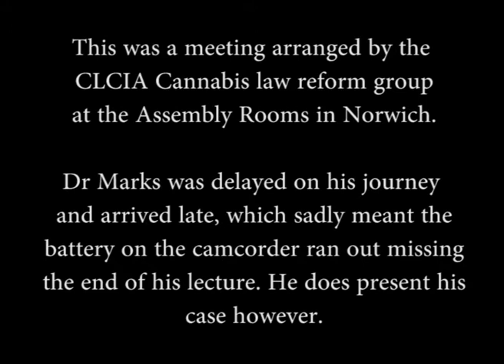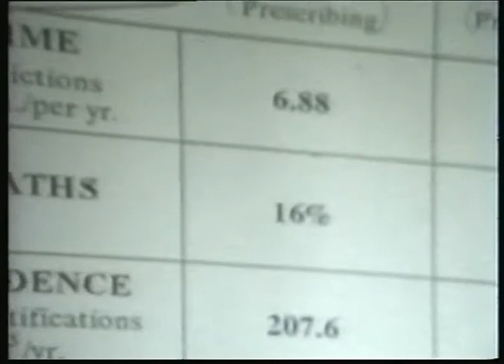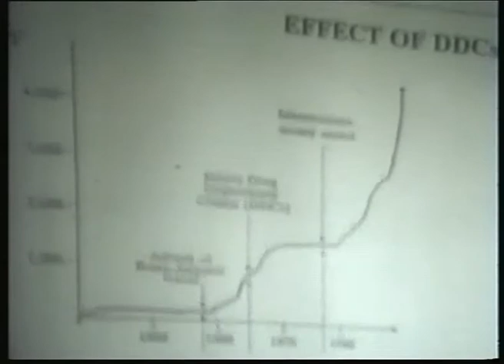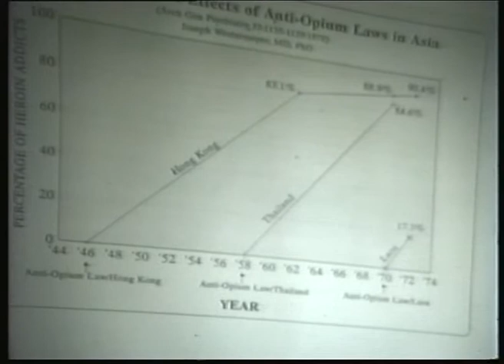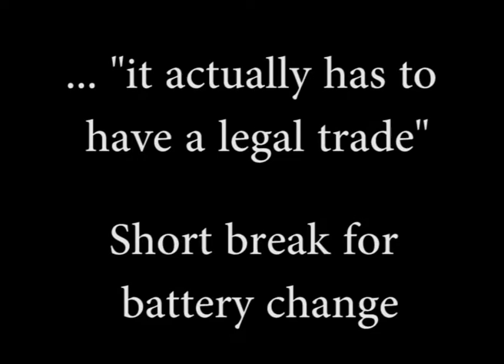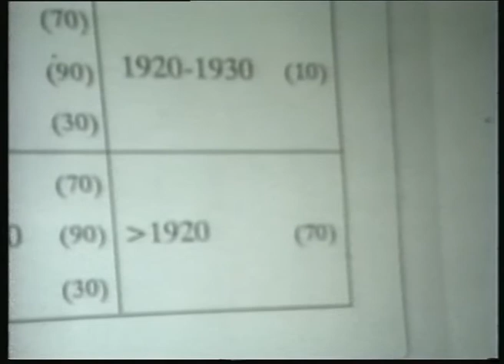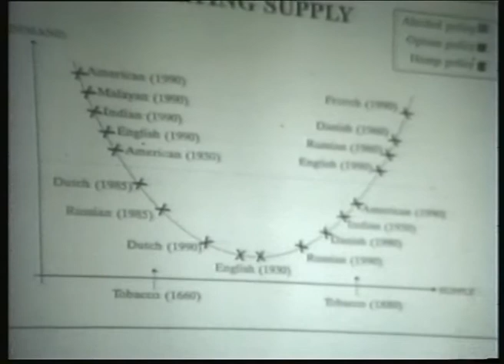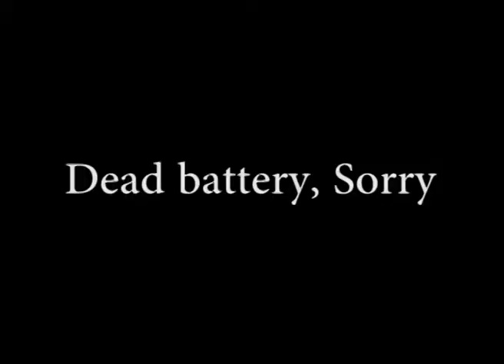Dr John Marks, Norwich 1996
Recorded in a meeting organised by the Campaign to Legalise Cannabis International Association (CLCIA), in 1996. Dr John Marks was famous for his programme of heroin maintenance in Widnes, whereby he gave heroin to addicts free on the NHS. The results were spectacular with a reduction in crime, greatly improved health of the addicts and reduced rates of addiction. However, this did not fit the agenda of the government (or especially the USA government) and he was ordered to stop.

Sadly the end of the lecture is missing. He was delayed on his journey to Norwich and as a result both my camera batteries died and there was no way to run that camera from the mains. However, most of the lecture is here and is very revealing.

It is introduced by Howard Marks, no relation.